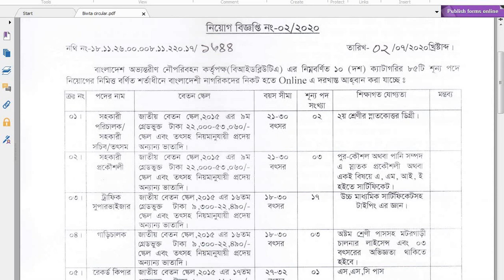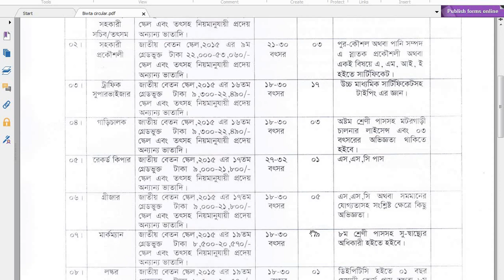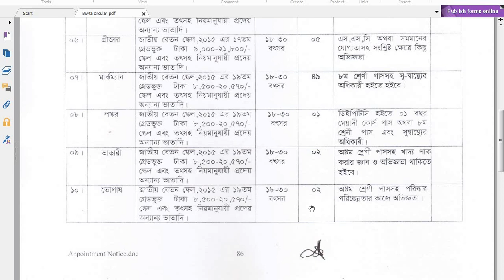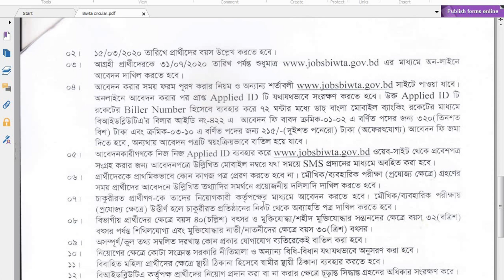Biwta Job circular 2020, বাংলাদেশ নৌপরিবহন কর্তৃপক্ষ নিয়োগ বিজ্ঞপ্তি-২০২০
1511 (Cash) পদে বাংলাদেশ ব্যাংক নিয়োগ , Bangladesh Bank Job Circular 2020, cash officer new job 20

  january 2020,
এই সপ্তাহের চাকরির খবর 01/01/2020 ,
চাকরির খবর 10/01/2020,
Job circular 2020,
Job Circular  january 2020,
চাকরির খবর ,
Chakrir Dak,
 সপ্তাহিক চাকরির খবর  01/01/2020 ,
চাকরির খবর  01/01/2020 ,
এ সপ্তাহের নতুন চাকরির বিজ্ঞাপন,
চাকরির বিজ্ঞাপন,
চাকুরির বিজ্ঞপ্তি ,
চাকরির বাজার ,
job circular,
সাপ্তাহিক চাকরির পত্রিকা pdf,
সাপ্তাহিক চাকরির খবর পত্রিকা,
সাপ্তাহিক চাকরির খবর পত্রিকা 2020,
সাপ্তাহিক চাকরির পত্রিকা 2020 ,
চাকুরির বিজ্ঞপ্তি ,
চাকরির বাজার ,
চাকরির ডাক ,
job circular Chakrir Dak,
job circular
চাকুরির সংবাদ
চাকরির খবর
চাকরির বাজার
সরকারী চাকুরির বিজ্ঞাপন
সাপ্তাহিক চাকুরির বিজ্ঞাপন
weekly job circular
weekly bd job circular
চাকুরির বিজ্ঞাপন
job circular
bd job 0
biwta job
biwta job circular 2018
biwta job circular
biwta job circular 2020
biwta job result
biwta job circular 2019
biwta job circular 2016
biwta job circular 2017
biwta job exam question
biwta job exam date
biwta job circular 2018 pdf
biwta job circular 2019 admit card
biwta job application online
biwta job preparation
biwta.gov.bd job circular 2019
biwta project job circular
biwta job news
biwta job solution
job biwta teletalk bd
biwta job circular june 2019
biwta job application
biwta job exam result 2018
jobs biwta gov bd
biwta job exam
biwta job notice
biwta new job circular 2020
biwta.gov.bd job circular 2020
biwta gov bd job result 2019
biwta job apply
biwta job result 2018
biwta job application form download
biwta job bd
biwta new job circular
biwta job circular result 2019
biwta.gov.bd.job application
job biwta gov bd website
biwta job result 2019